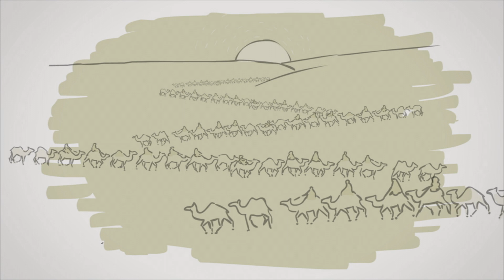Mansa Musa, einer der reichsten Menschen, die jemals gelebt haben – Jessica Smith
Mansa Musa, König des Mali-Reiches im Afrika des 14. Jahrhunderts, häufte angeblich einen solchen Reichtum an, der ihn zu den reichsten Menschen machte, die jemals gelebt haben. Jessica Smith erzählt, wie Mansa Musa – im wahrsten Sinne des Wortes – sein Reich und seinen Namen auf die Weltkarte setzte.

Lektion von Jessica Smith, regie von Sandro Katamashvili.